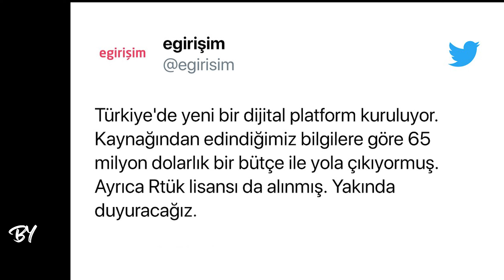TRT'DEN 65 MİLYON DOLAR YATIRIM! (TRT Dijital Platform)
videoda TRT'DEN 65 MİLYON DOLAR YATIRIM! (TRT Dijital Platform)  trt dijital platform yeni platform yeni yerli platform yerli dijital platformlar netflix rakip disney plus rakip alternatif platform trt vs netflix yeni içerik platformu yeni dijital platform trt dizileri trt filmleri bahsettim.

Kesinlikle izlemen gereken faydalı videolarım!

Selam ben Berat Yüksel! Video Fotoğraf düzenleme ile ilgili bilgisayar programları ve mobil uygulamalar incelemeleri vlog videoları film dizi önerileri film dizi incelemeleri sinema dijital platformlar internetten para kazanma photoshop ve montaj programları hakkında detaylı bilgileri paylaştığım Eğitim kanalıma hoş geldin.